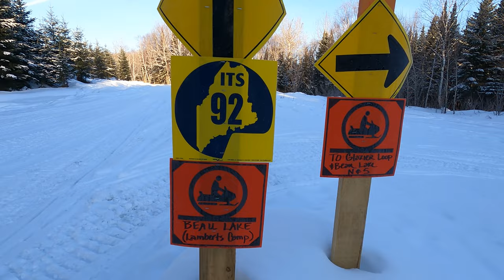Northern Maine Musky Ice Fishing Adventure part 2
We have a lot to learn about ice fishing for Musky in Northern Maine. Ice Fishing Glazier Lake from the town of Allagash Maine.
I catch my first iced Musky. Unbelieveably pretty and colorful fish that fight very hard and have very sharp teeth.
Episode 2 of a 3 part Musky trip series taken with Operation Reboot.